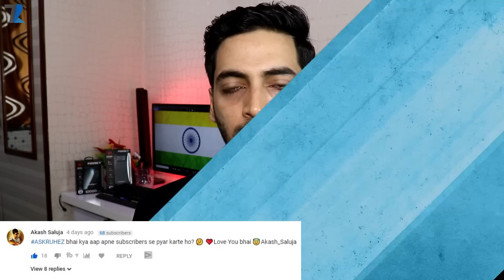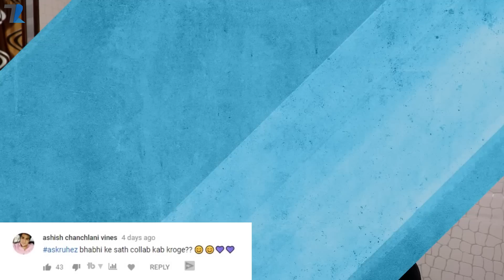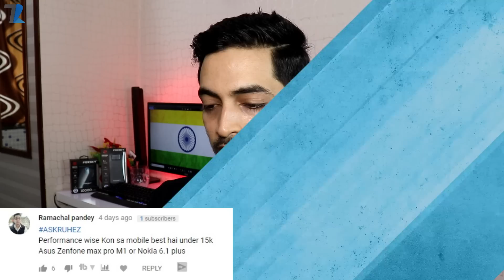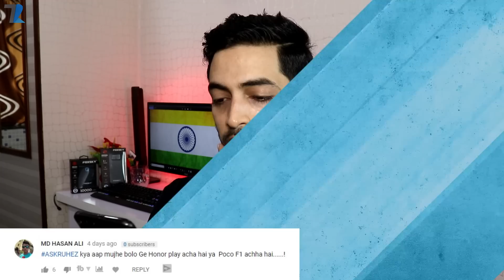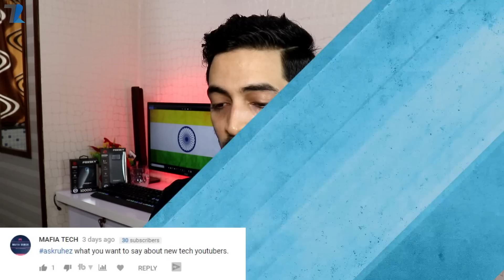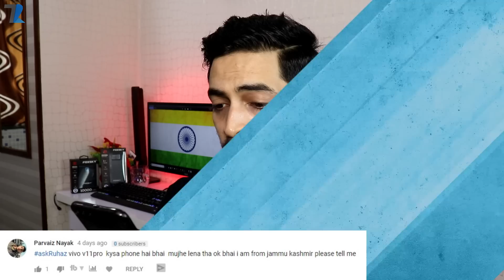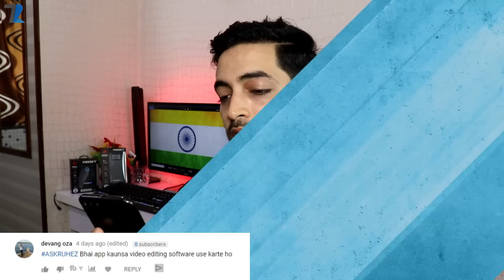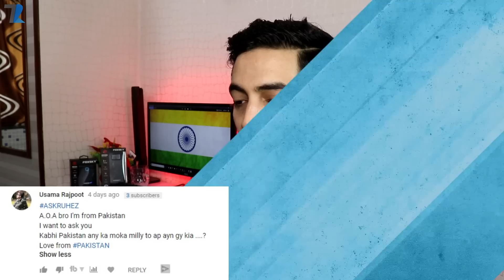ASKRUHEZ - Realme 2 Pro,Bhabhi ke Sath Collab,Xiaomi Vs Micromax,Giveaways Mistake,Poco F1 Issues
Hello Dosto swagat hai aapka mere is Q & A Series me jaha maine aap logo ke sawalo ke jawaab dene ki koshish ki hai..aur ye series mai har mahine me 2 baar lane ki koshish karuga..Umeed hai aapko video pasand aayega..